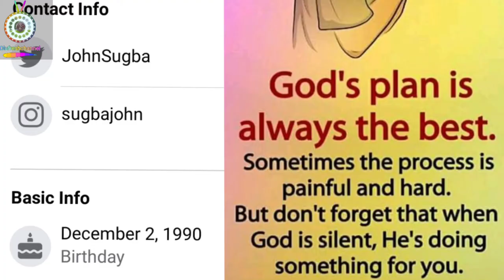Meet Serah Now Savage (Olufreshchannel Celebrate)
Meet Sarah one of my course mate from Plateau State Polytechnic, now a business tycoon.
Don't joke with me I have a Lawyer 😂😂😂😂😂😂
Her love for basketball and dancing no be for here, check her out today she has alots in in stock for you.
Cast
Sarah

Edited & Produced
Olufreshchannel

Facebook page: Get to know more and be inspired